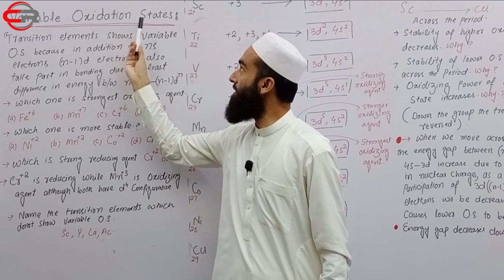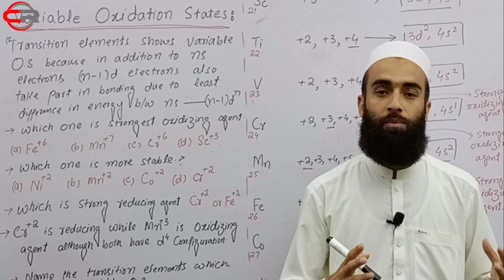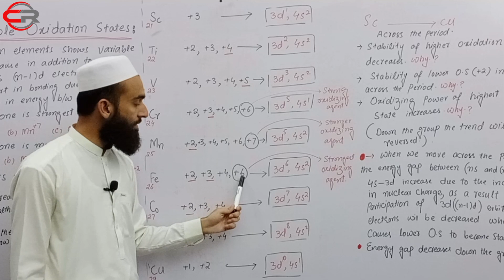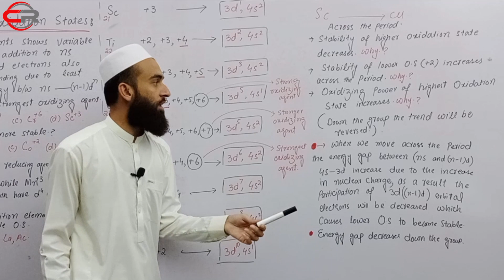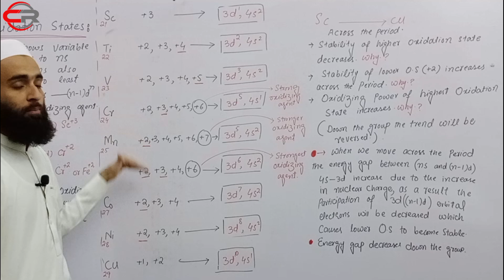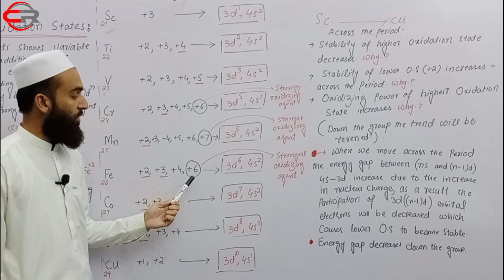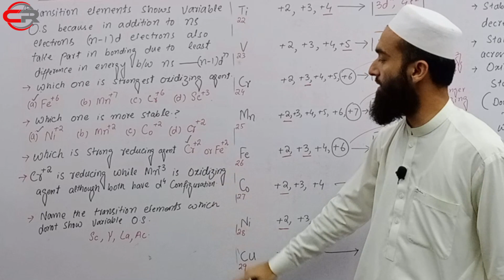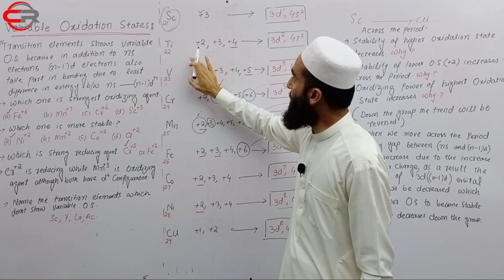variable oxidation state of transition elements || ETEA/MDCAT || lec 5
for complete playlist d and f block elements